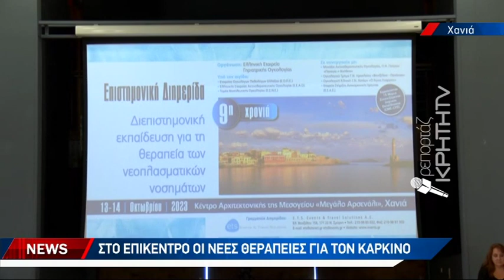Στο επίκεντρο οι νέες θεραπείες για τον καρκίνο